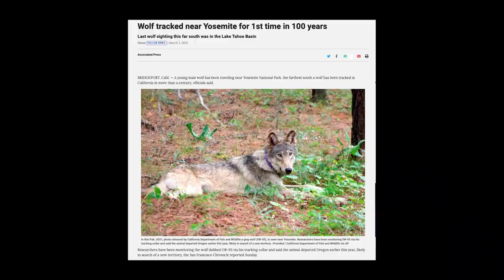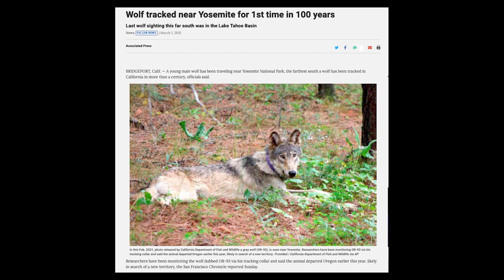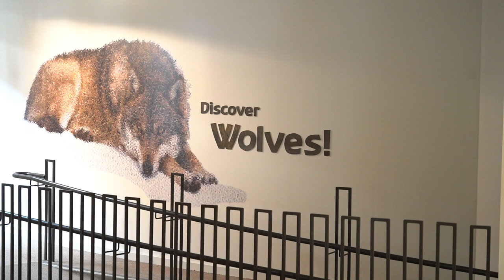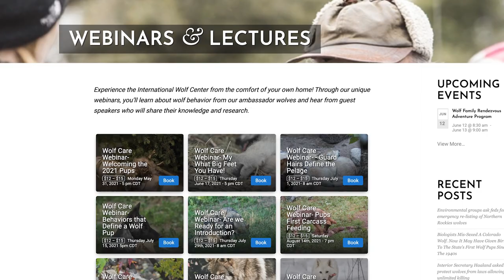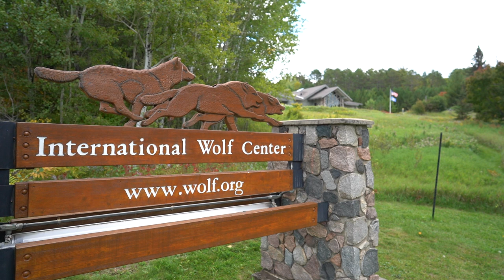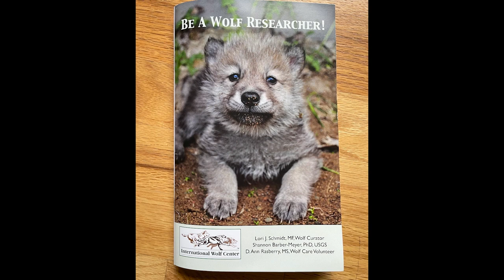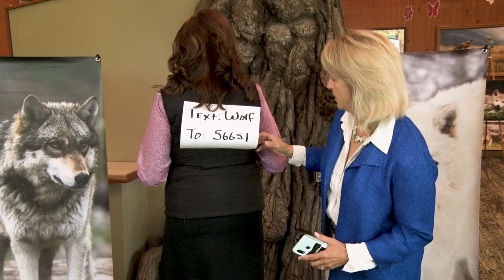International Wolf Center's Howl at the Moon Gala 2021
The International Wolf Center's 2021 Howl at the Moon Gala will begin at 7 p.m. CT on Tuesday, June 15.
Your donations will be used to fund the Center's important work, including care for our ambassador wolves, international outreach efforts for students of all ages and unique educational partnerships.
The Center will also be releasing photos, video and information about its 2021 pup during the gala! There will also be information about how to vote in the Name the Pup Contest!